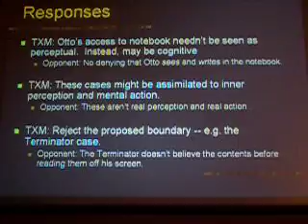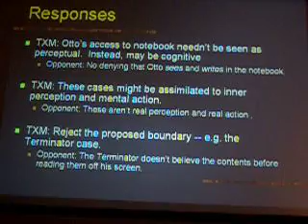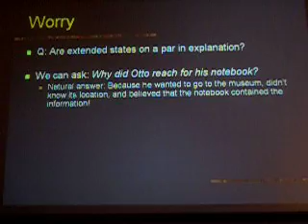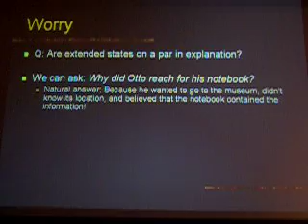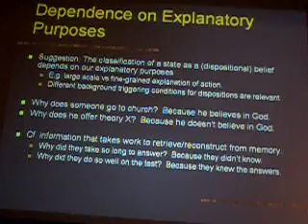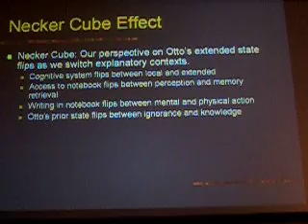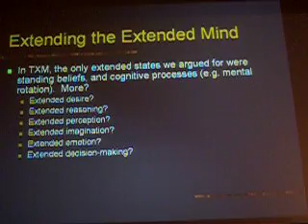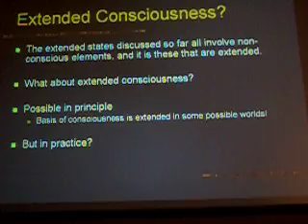David Chalmers, The Extended Mind Revisited [3/5], at Hong Kong, 2009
[3/5]
David Chalmers, The Extended Mind Revisited, at Hong Kong, 2009, Toward a Science of Consciousness, 12 Jun 2009